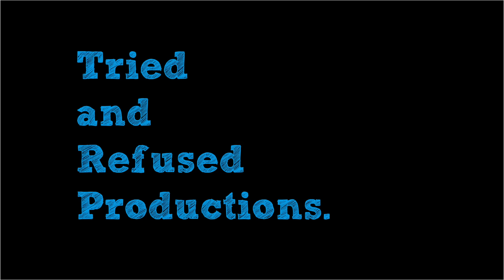Animal Movie Review & Analysis | Ranbir Kapoor | Bobby Deol | Sandeep Reddy Vanga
This is a movie that may just be the most polarising film in years! animalmoviereview starring ranbirkapoor and directed by sandeepreddyvanga also stars bobbydeol rashmikamandanna and anilkapoor in supporting roles. This bollywood movie is going to be the talk of the town for weeks. I hope you like the Animal Movie Review | Ranbir Kapoor | Bobby Deol | Sandeep Reddy Vanga | Rashmika Mandanna | Anil Kapoor